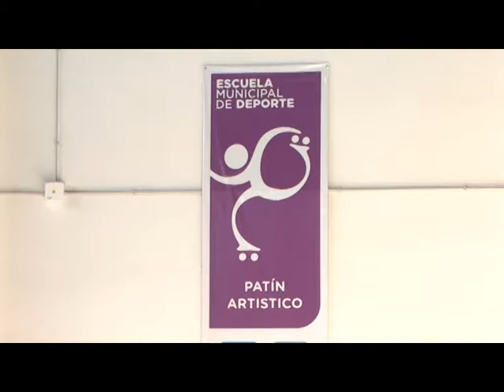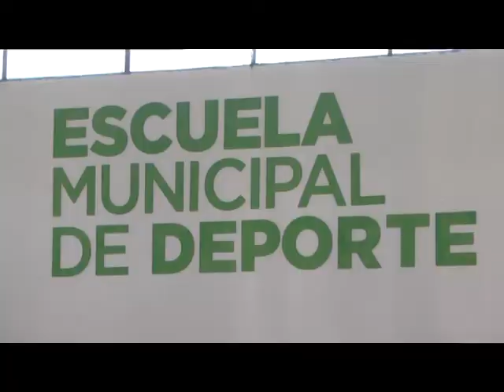ENCUENTRO EVALUATIVO DE PATIN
SE LLEVO A CABO EN EL NUEVO POLIDEPORTIVO SAN BERNARDO
ENTREVISTA: MARIELA GOROSITO – PROFESORA